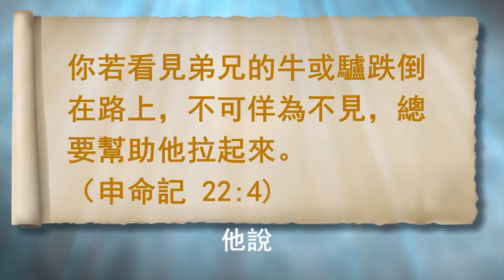豐盛清泉靈修《申命記》系列- 34